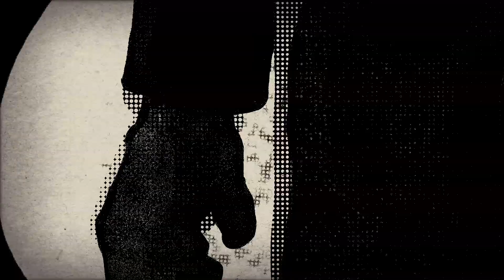C.O.F.F.I.N: Done By The Dogs